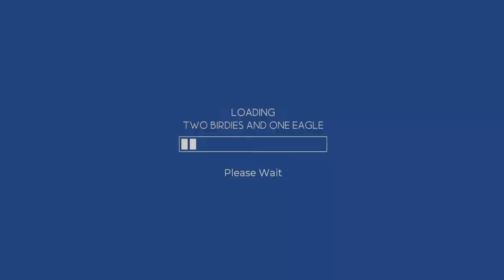WGT Golf. -4 scored in 3 holes @ Torrey Pines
WGT Golf. Finished the round with a lovely EAGLE!